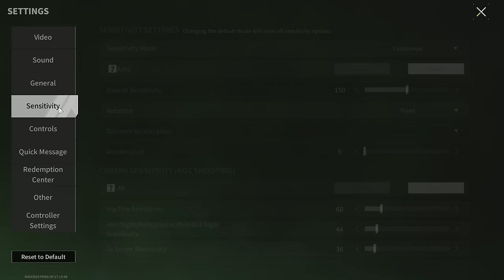KC556 "Ivory" - Lethal Dose Of Esthetics - Lost Light